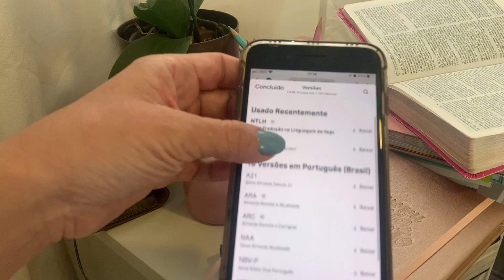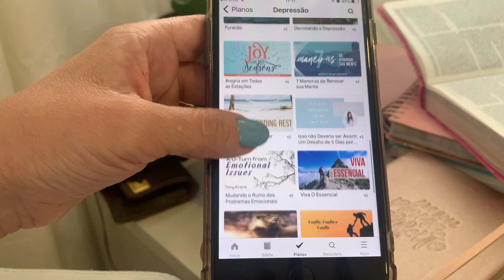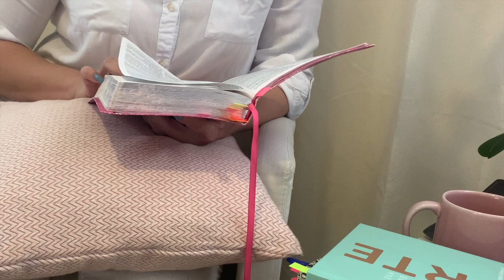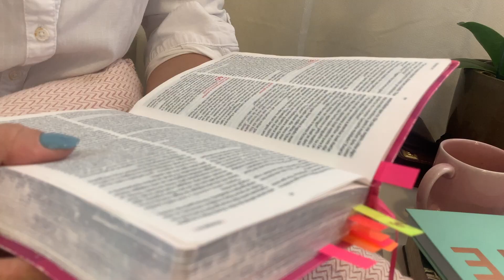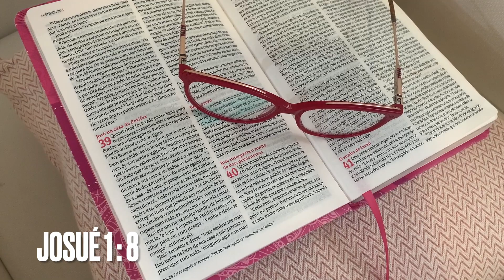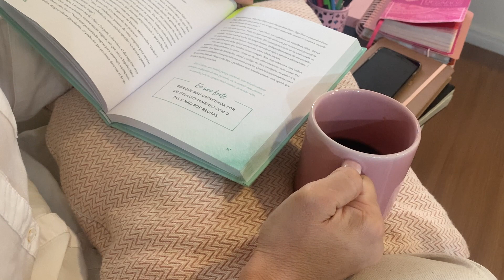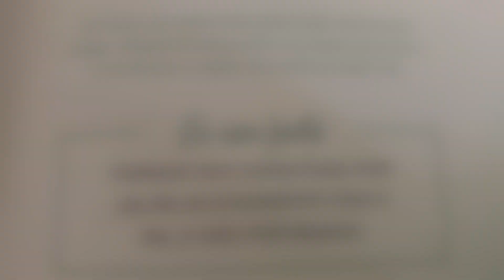COMO COMEÇAR O DEVOCIONAL | Começando O Dia Bem | Vida De Ale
Se você deseja uma caminhada mais próxima com Jesus, ler sua Bíblia regularmente mudará sua vida.

Links de onde comprei o livro
Minha Biblia é : BÍBLIA DE ESTUDO DESAFIOS DE TODA MULHER
Aplicativo da Bíblia : HOLY BIBLE
Meu Instagram :  _vidadeale